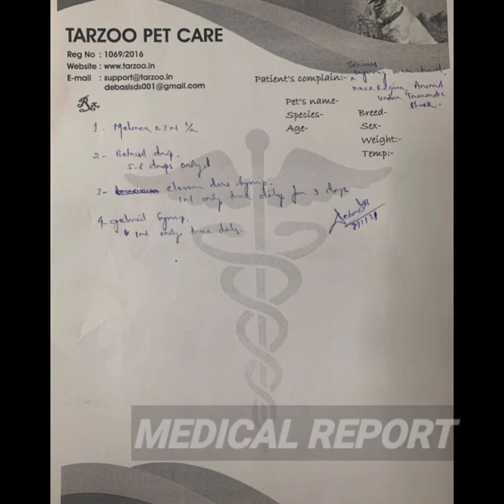A Baby Monitor Lizard Brutally beaten up and thrown inside a garbage dump while alive.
A Baby Monitor Lizard Brutally beaten up and thrown inside a garbage dump while alive. This is how we treat a Schedule 1 Animal protected under Govt. of India, Wildlife Protection Act, 1972 who shares the same status as a Tiger.

Yesterday we received a call from one of our volunteer that a person inhumanely beat up a Monitor Lizard in public. When he stopped him, the perpetrator retaliated with his other colleagues harassing our volunteer. They immediately packed the Lizard in a Garbage Bag considering him dead and hid him. Our volunteers then traced the blood drops and found him in a bathroom.

Our team reached the spot and informed the police & forest department. While unwrapping the bag we found the Lizard was barely alive. We immediately rushed to the hospital. He is doing a bit better now but still in a critical state.

A complaint has been filed at Saheed Nagar Police Station and case has been registered. We hope the Lizard gets well soon.

Please inform us when you see any wild animal in need of rescue. Don’t Kill, there are only a few left.

A Case has been registered against the perpetrator who brutally beat up an innocent baby monitor lizard yesterday.

Currently he is under our custody, permitted by the Forest Department till recovery.

He is treated at Tarzoo Petcare and we are very thankful for their support.

Please support to help us rescue more
so that we can help save more lives.

SPEAK FOR ANIMALS❤️